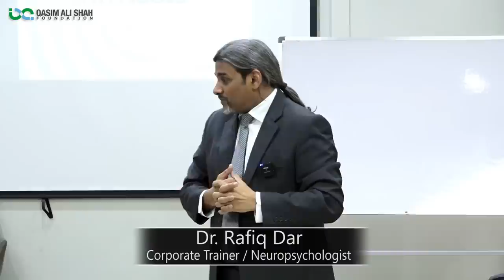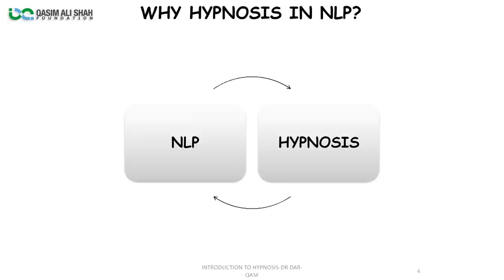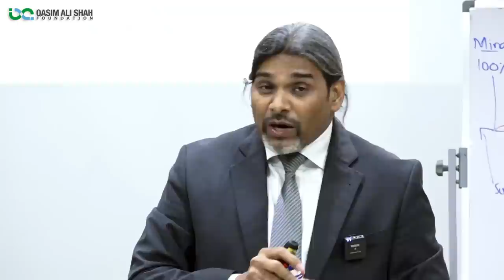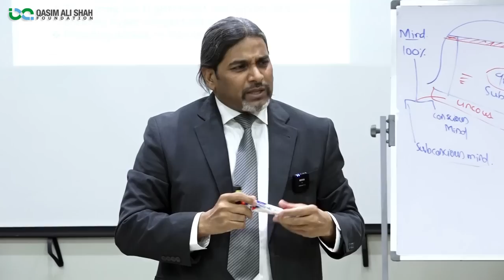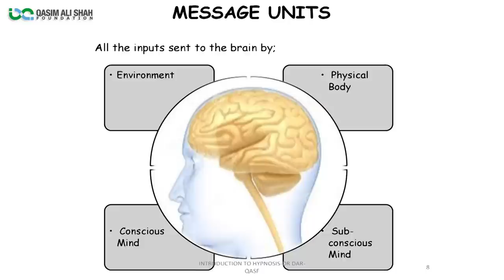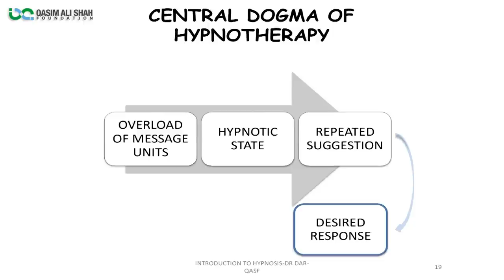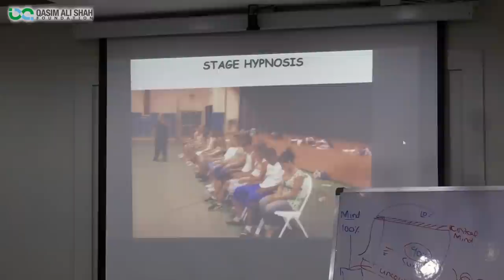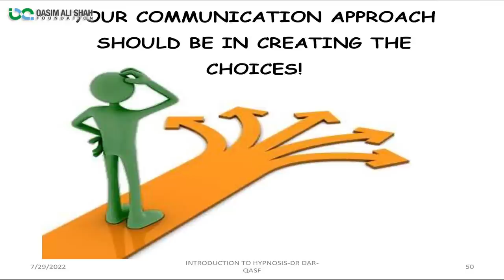NLP VS Hypnosis - Subconscious Mind Power | By Dr. Rafiq Dar Neuropsychologist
Dr. Rafiq Dar (Neuropsychologist, Hypnotherapist, and NLP Practitioner & Trainer) discussed '' NLP VS Hypnosis '' Subconscious Mind Power
انسانی دماغ کی طاقت - شعور اور لاشعور